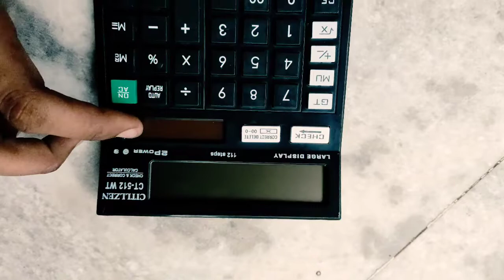Calculater के अन्दर क्या होता है😲😲// new amazing vedio//@hemendra3006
Calculater के अन्दर क्या होता है😲😲

What things are present in inside the calculater, how calculater work so fast, calculater ke andr ky hota h, calculater kaam kse krta h, experiment with calculater, calculater ko todne pr ky huwa, calculater ke andr hota ky h, calculater m answer kse nikhlta h, calculater ke full parts, viral, view, vedio, knowledge, experiment, caculater cutting, AtoZ magic, YouTube, ytstudio, like,